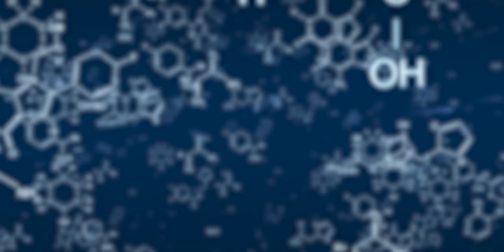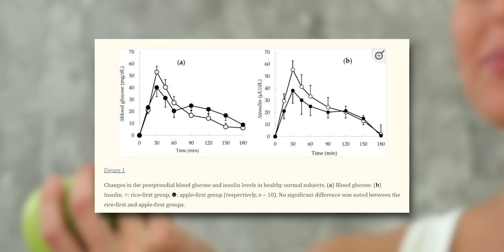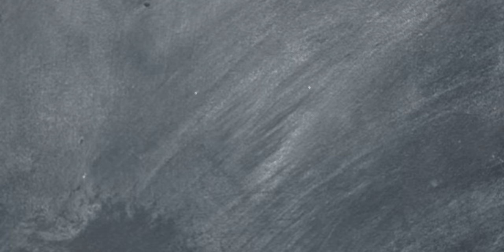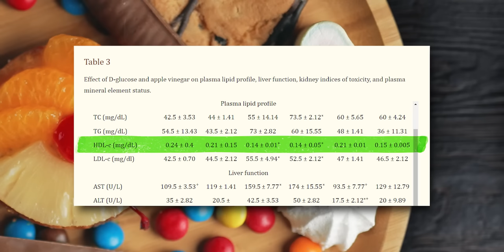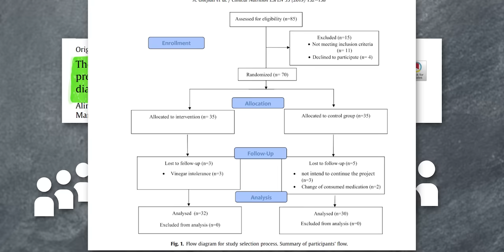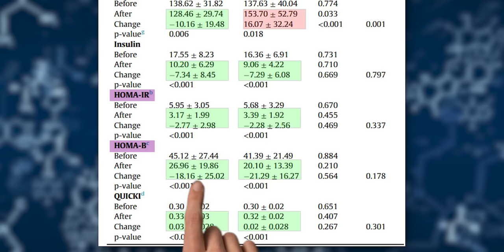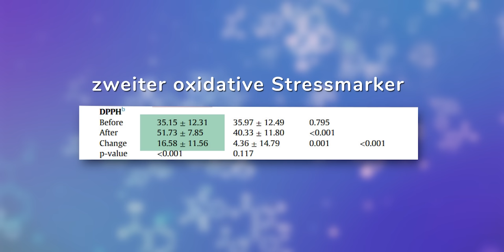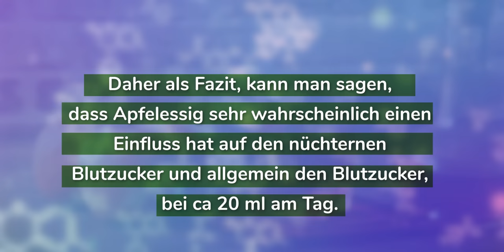Mythos APFELESSIG AUFGEDECKT: Wirkt er wirklich?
In diesem Video teile ich mit Dir die erstaunlichen gesundheitlichen Vorteile von Apfelessig. Hast
Du gewusst, dass Apfelessig nicht nur ein natürliches Heilmittel ist, sondern auch Wunder für Haut und Haare wirken kann? Viele nutzen Apfelessig zum Abnehmen, für die Verdauung oder sogar in ihren täglichen Rezepten. Ich werde auch einige Mythen und Fakten über Apfelessig aufdecken und Dir zeigen, warum er so gesund ist. Wenn Du nach Wegen suchst, gesund zu leben und dabei auf Hausmittel zurückzugreifen, dann ist dieses Video genau das Richtige für Dich. Lass Dich von den überraschenden Vorteilen des Apfelessigs inspirieren und erfahre, wie Du ihn verwenden kannst, ob dies sinnvoll ist und mit welchem Wirkungen laut Studien zu rechnen ist. Bleib gesund und bis bald!

00:00 Einleitung
00:19 Was ist Apfelessig?
01:06 Welche Wirkung hat ein Apfel auf unsere Gesundheit?
02:44 Apfelessig vs. Gemüsesaft
05:57 Apfelessig Wirkung auf den Menschen